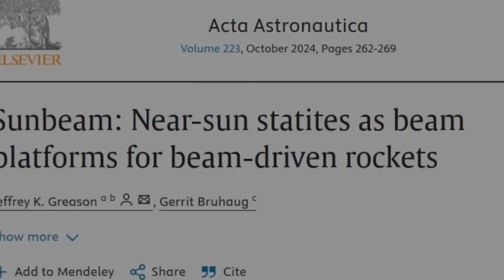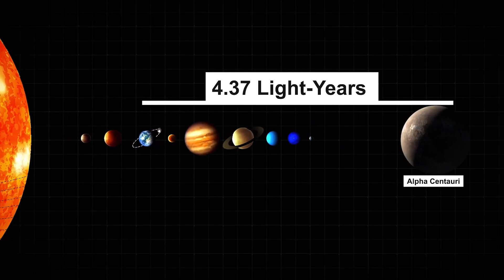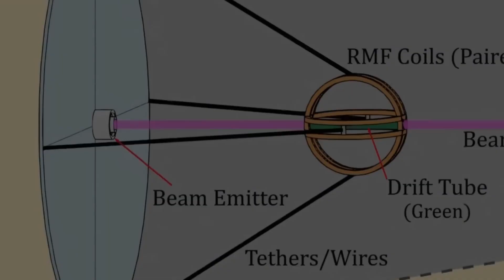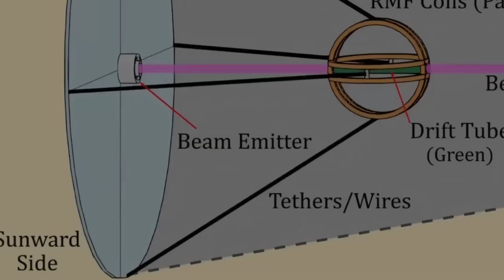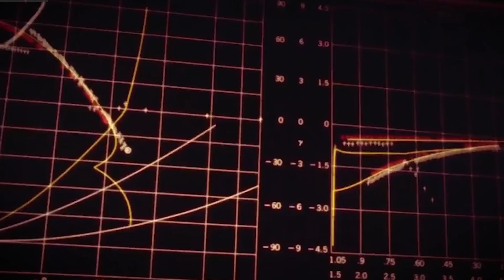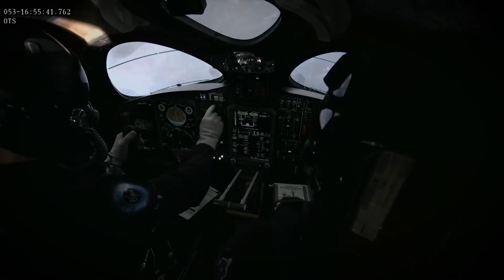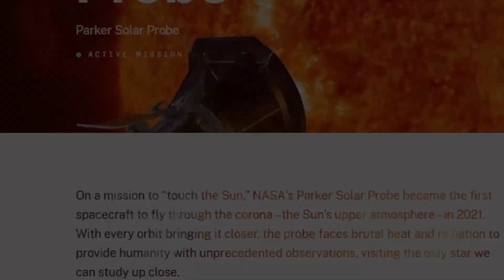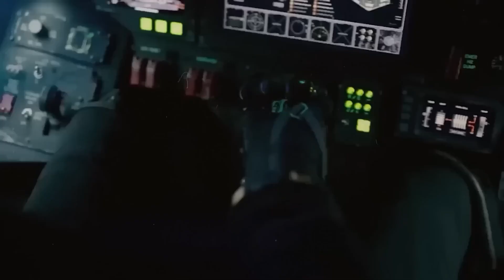NASA Genius Invents A Light Speed Engine To Visit Alpha Centauri